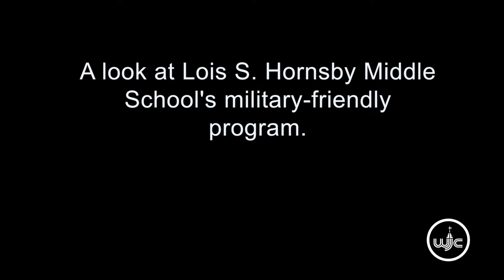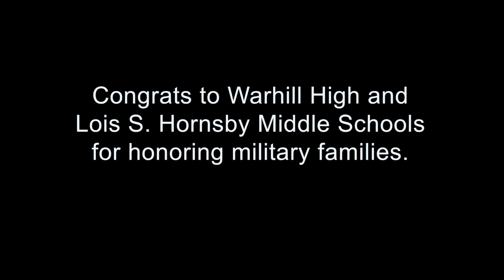WJCC Schools Salutes Military Families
Learn about the ways Warhill High and Lois S. Hornsby Middle Schools are creating military-friendly environments that are welcoming to students of military families. Both schools earned the Virginia Purple Star designation for their efforts!